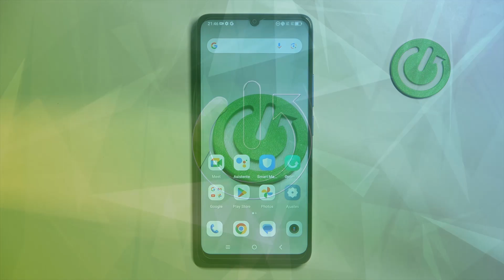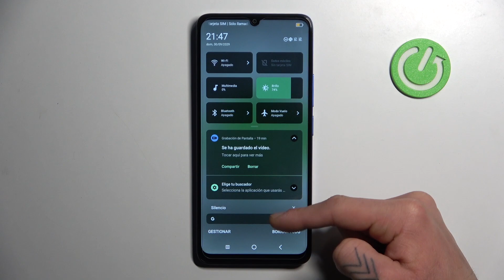Cómo activar el modo de ahorro de batería en TCL 505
¿Quieres maximizar la duración de la batería de tu TCL 505? En este tutorial, te mostraré diferentes formas de activar y aprovechar al máximo el modo de ahorro de batería en tu dispositivo. Aprenderás cómo configurar el modo de ahorro de batería para optimizar el rendimiento y prolongar la vida útil de la batería de tu TCL 505.

¿Dónde está la configuración de ahorro de batería en TCL 505?
¿Cómo prolongar la duración de la batería en TCL 505?
¿Qué ajustes puedo cambiar para ahorrar batería en TCL 505?
¿Cómo gestionar aplicaciones para ahorrar batería en TCL 505?